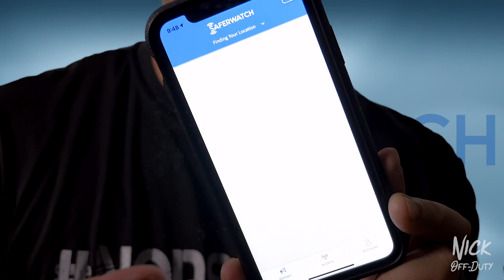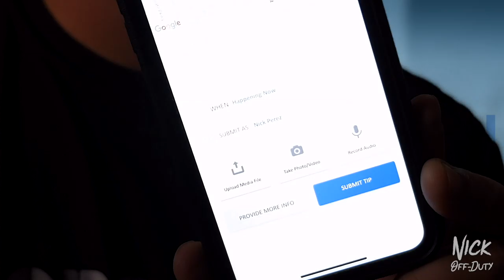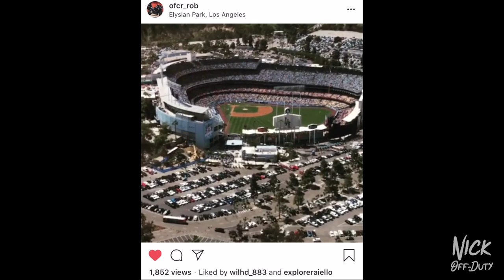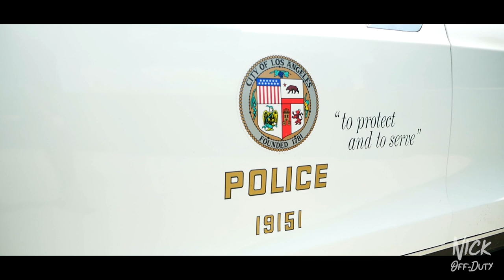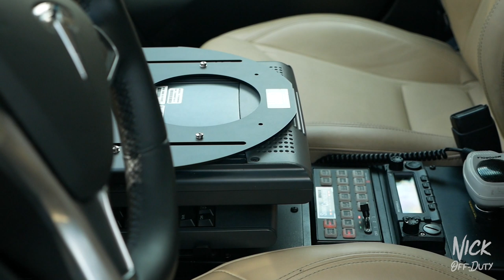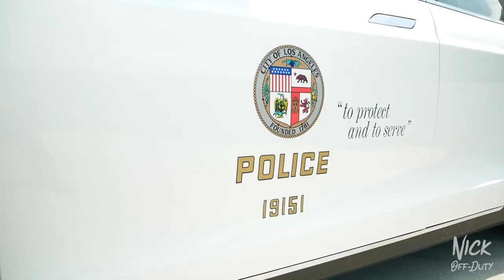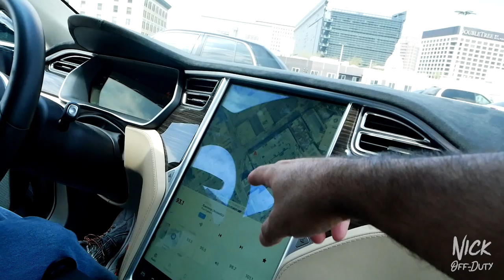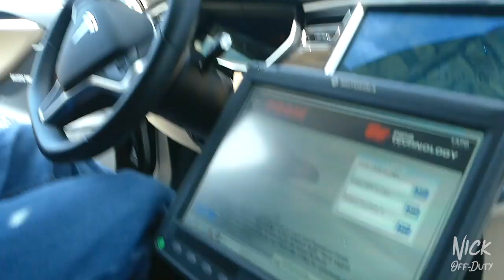POLICE CARS : LAPD TESLA w/Ofc Rob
Yes you read that title correctly, a LAPD Police TESLA! I got to finally meet up with my friend Ofc Rob from YouTube and showcase LAPD's Tesla model S. LAPD is in the process of going to an all green fleet and we got to run down their first prospect in an all green fleet.

Challenge Coin Steps
1.SUBSCRIE to THIS channel
5. comment "DONE" on IG trailer on OFC.ROB's IG page.